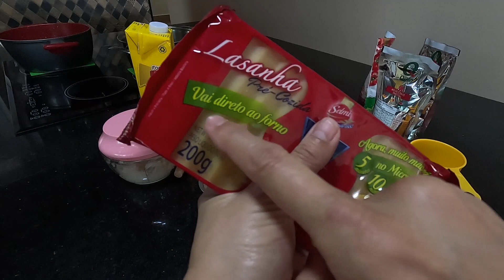Como fazer lasanha pra 30 pessoas a bolonhesa e molho branco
Hoje vou fazer o passo a passo de uma lasanha a bolonhesa com creme branco que serve 30 pessoas! Caso você esteja pensando em um prato único, conte com cerca de 300g de lasanha por pessoa. Sendo assim, essa lasanha que fiz se for comer sem acompanhamento serve 15 pessoas e com acompanhamento ela sevirá 30 pessoas! A sugestão mais certeira é sem dúvida o arroz. Ele pode ser um branco, bem simples, como você também pode adicionar temperos e ingredientes que agregam sabor. Além dele, a lasanha também combina com saladas de folhas. Escolha aquelas que você tem mais costume de consumir aí na sua casa e adicione um molho bem saboroso. Você vai adorar essa combinação! Espero que gostem da dica de hoje, bjs...

⚠️OBS
A quantidade dos ingredientes pra essa massa é pra uma forma de:
✔️40 centímetros de comprimento
✔️30 centímetros de largura

✅ link para adquirir a forma

✅ link para adquirir câmera que uso pra gravar os vídeos 👇🏻

✅ link para adquirir tripê que uso para o celular  👇🏻

INGREDIENTES
MOLHO A BOLONHESA
🥫óleo
🧄Alho
🥩1200g de carne moída´
🧂sal temperado
🍅3 saches molho de tomate
🍅3 colheres de extrato de tomate
🍚1 coler rasa de açúcar
💧500ml de aguá quente

MOLHO BRANCO
🥫azeite
🧄Alho
🧅cebola
🌶pimenta
🧅20g de creme de cebola
🍶1 litro de leite
🧂1 pitada de noz moscada
🧀3 fatias de queijo
20g de requeijão
20g de cheddar

INGREDIENTES DA MONTAGEM
2 pacotes de 200g massa para lasanha pré cozida
🧀500g de queijo

RECEBA AS NOTIFICAÇÔES DE VÍDEOS NOVOS, FAÇA ISSO:

1-Se você não estiver inscrito, clique no botão "Inscrever-se".
2- Clique no ícone de sino.
3- Selecione Todas as notificações na caixa de diálogo exibida.
4- Clique em Salvar.

Criei esse canal para ajudar pessoas a solucionar dificuldades do dia a dia, com receitas variadas e muito mais. Revelando dicas e truques para melhores resultados. O intuito aqui não é apenas ensinar receitas e sim pra que elas tenham um bom resultado. Dona de casa dedicada, casada, dois filhos e cuido do lar com muito amor e carinho. Sou grata a Deus e agradeço a ele todos os dias pela minha família e pelo esposo maravilhoso!